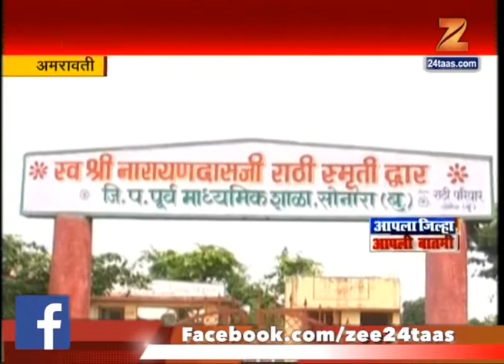Amaravati School Problem 7 Classes In Two Room